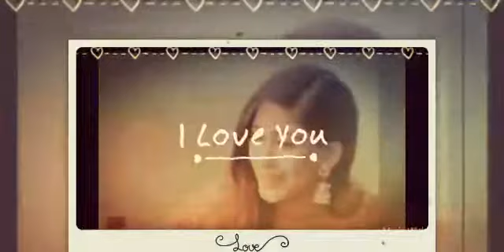Forever - Claude Kelly's love song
Sometime we fall in love with someone and we cannot tell the person and our love stay in our heart, its very painful and it hurts, my health condition its not good and thats why i couldn't tell her how much i love her also she has lots fans followers lots of lovers so thats why i love her in my heart which no one can tell me to stop loving her and i will love her forever and thats why i choses this song...

I didn't know what it meant to be alone
I didn't know 'till the day you've gone
That i could ever feel this miserable
Without you here with me.
But now I'm standing looking in the mirror
Wondering whatever happened to our love
Deep down I thought that there would always be an us
Since you disappeared I know
That time won't wait for no one
You gotta say what you want
If you were here with me now, I'd tell you you're the one
'Cause you're the closest thing to an angel that I ever met
So don't you worry I'll never forget ... you.
Although you can't be ... here by my side
I feel you near me ... when I close my eyes
So I won't let your memory ... come to an end
When I said forever, that's just what I meant.
Forever Yeaah
Forever Yeaah
Always in my heart forever